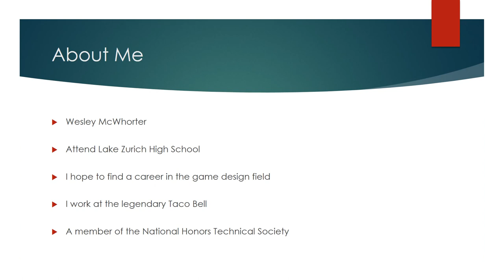Portfolio High School Game Programming Class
Examples of student work from high school course.